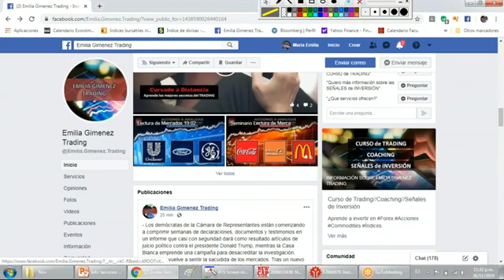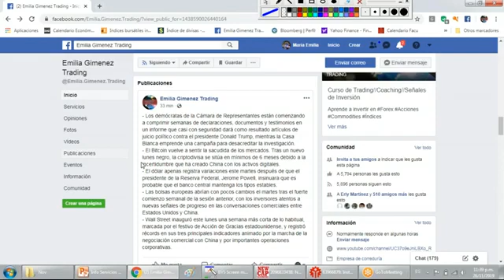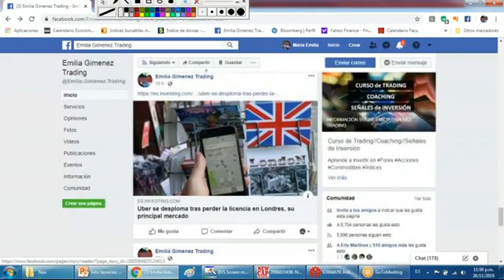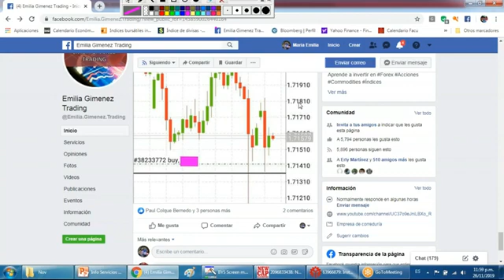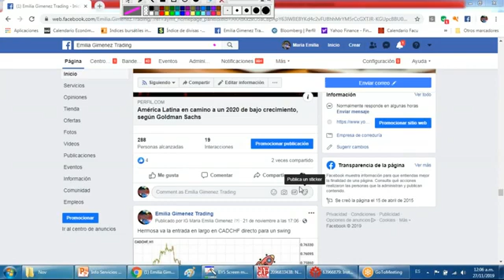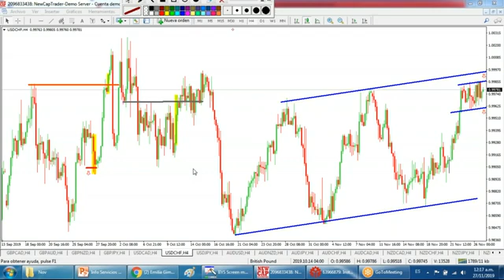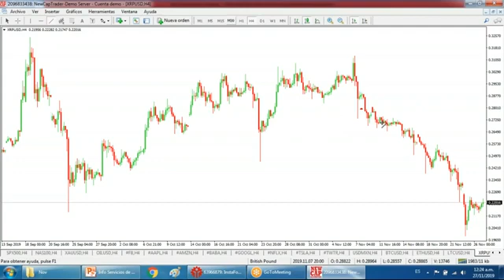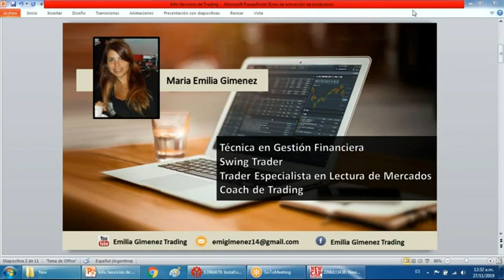Seminario pre Black Friday 26/11/2019 | NewCapital Securities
**NEWCAPITAL SECURITIES**

**CONTÁCTENOS**

**NEWCAPITAL SECURITIES**